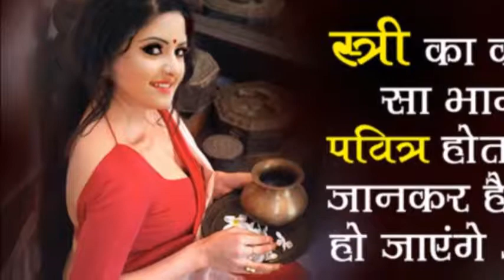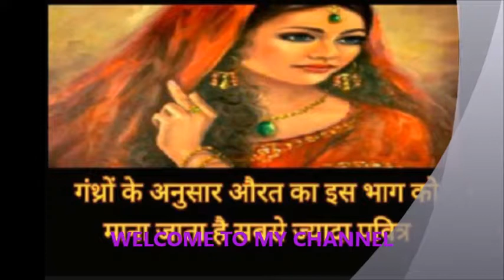स्त्री के शरीर का सबसे पवित्र भाग कौनसा होता है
STRIYON KA KOUN SA BHAG PVITR HOTA HAI